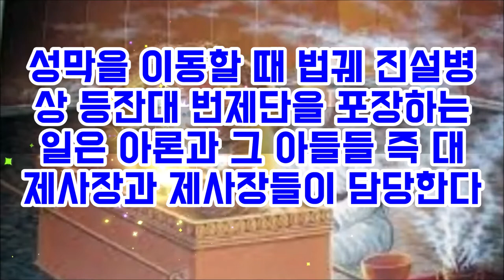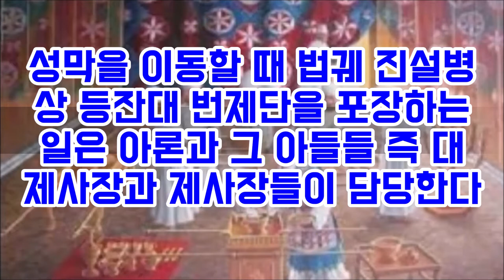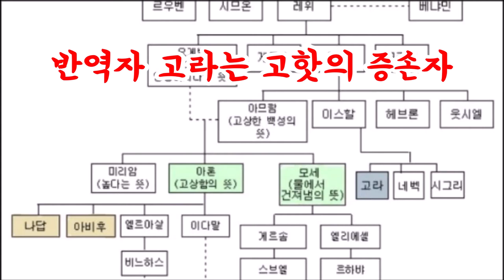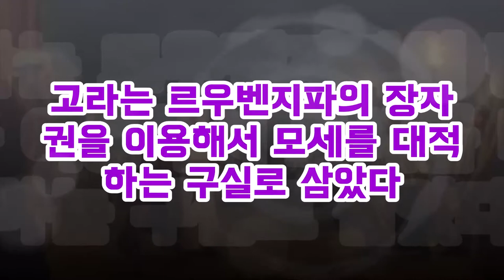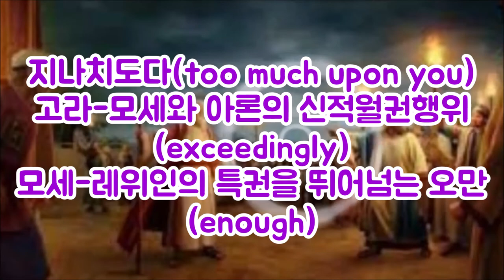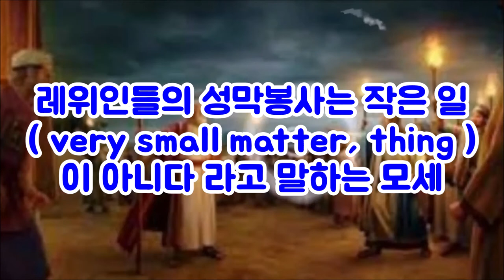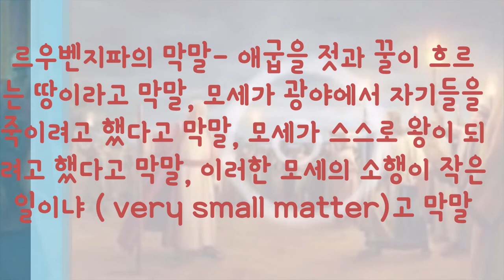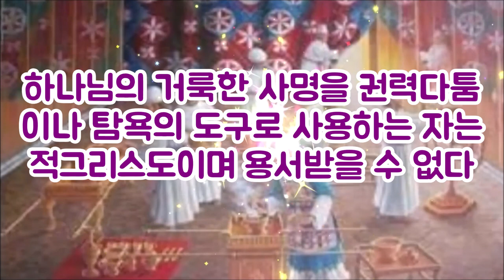(한글자막)법궤지기 고라의 반역(민16장)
고라는 법궤지기로서 거룩한 성막에서 하나님을 섬기는 자이다
그런데 그는 왜 모세를 대적하며 쿠데타를 일으켰을까?
고라가 정말 원하는 것은 무엇이었을까?
대제사장권과 재산권 그리고 모세를 쫓아내는 것이었다
고라는 그 시대의 적그리스도이다